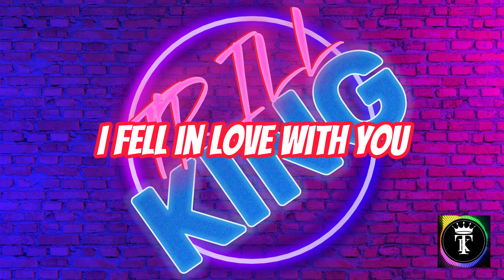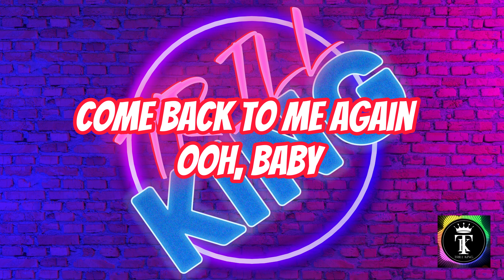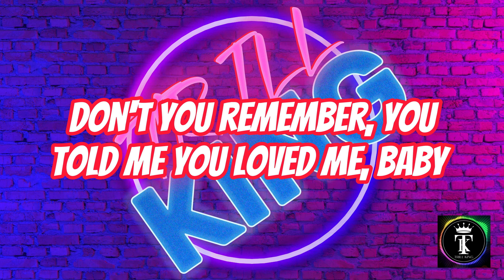The Carpenters - Superstar with Lyrics